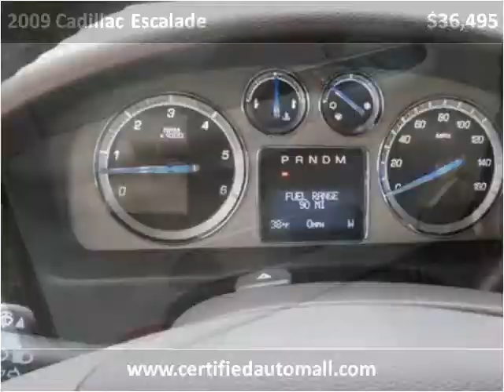2009 Cadillac Escalade Used Cars Howell NJ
This 2009 Cadillac Escalade is available from Certified Auto Mall.